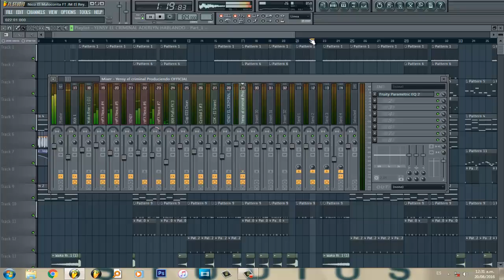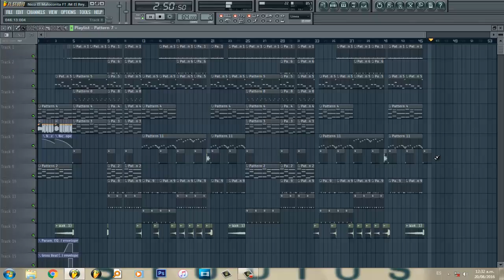Instrumental De Trap Lento 2016 (UN VIAJE SIN REGRESO) VENDIDO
Graciass Por Pasar por  Mi CANAL...
Cualquier Duda O Pregunta?
Hablarme no Cuesta Nada...
Estoy Aki Para Ayudar En lo que Pueda
Yensy El Criminal A SUS ORDENES...